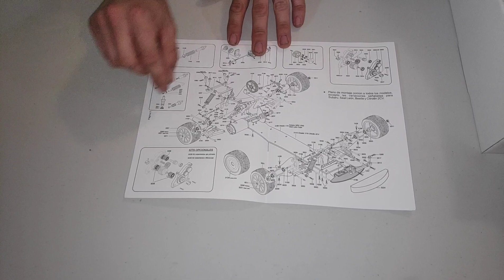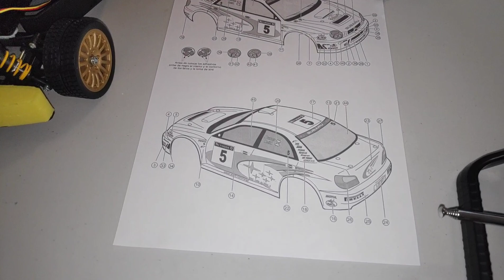BYCMO/ Nuevo de Fábrica 🏁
Hola amigos del canal bienvenidos a un nuevo video.

Hoy tenemos nuevo coche, Bycmo Subaru Impreza WRC escala 1/10, tiene muy buena pinta y por su precio de 80€ para empezar en el hobby esta perfecto, ya que le puedes cambian piezas y dejarlo a vuestro gusto, gracias a todos y nos vemos en el siguiente video👍

Si te a gustado el video dale al like, y si no te as SUSCRITO no te lo pienses es ¡¡¡ GRATIS !!!